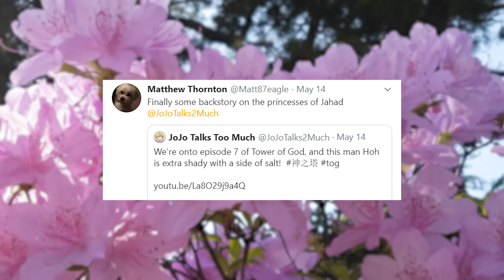The Wildest Game Of Tag Ever | TOWER OF GOD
Episode 8 of Tower of God shows off the legend that is Quant, and reminds us that Khun, is very much best boy.